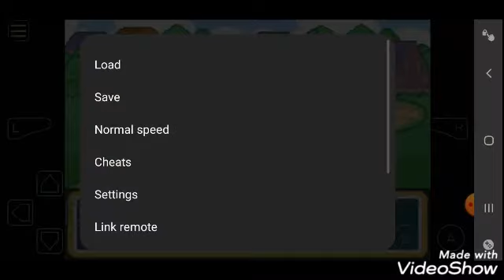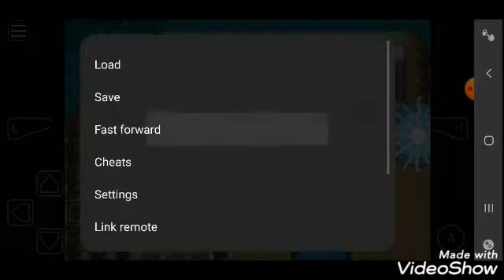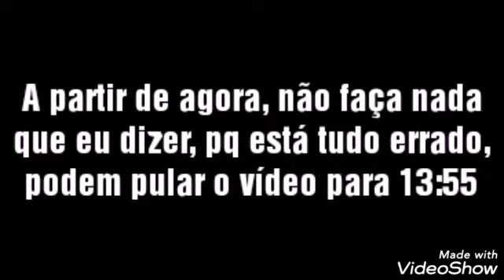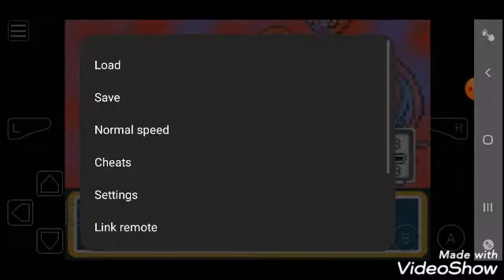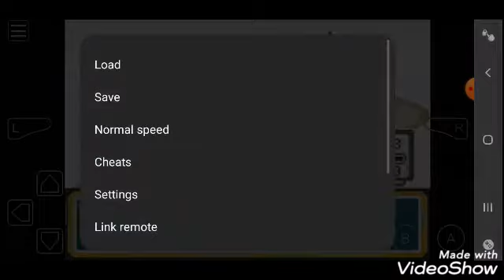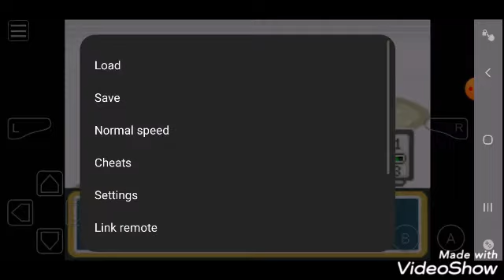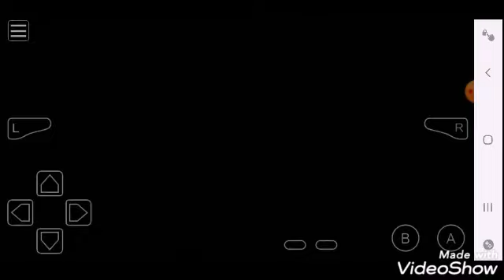CAPTUREI O SUICUNE E O DEOXYS-A - Pokémon Let's Go Eevee #16 (GBA)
Até o próximo vídeoooooo.